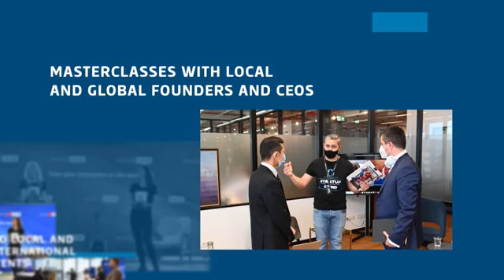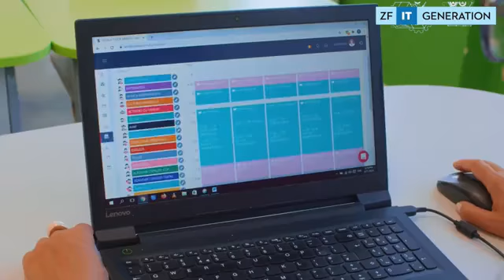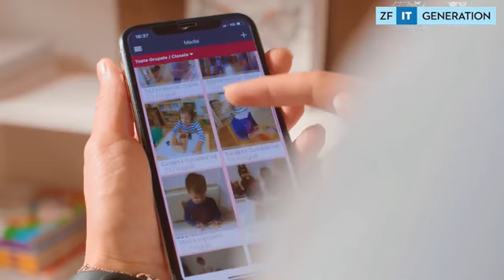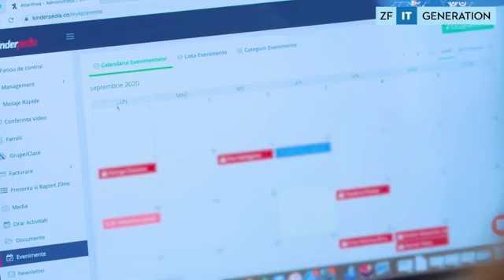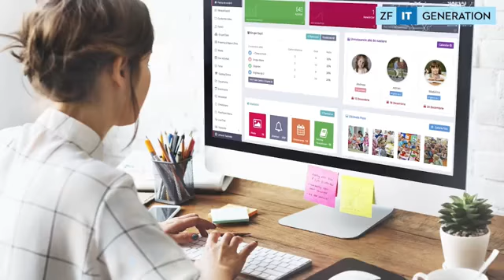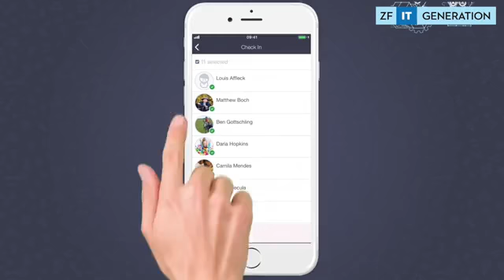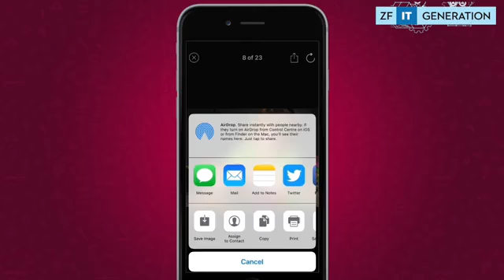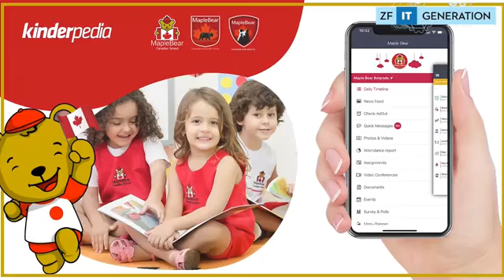Kinderpedia @ZiarulFinanciarOfficial 2022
Ziarul Financiar ne-a invitat să vorbim despre creșterea uimitoare a echipei internaționale Kinderpedia. Am împărtășit povestea primului nostru coleg ucrainian și viziunea noastră de a crește și de a ne consolida cultură și valorile în cadrul companiei.

Descoperă cum Kinderpedia facilitează comunicarea și simplifică procesele administrative în școala sau grădinița ta.

👇🏻 Află mai multe despre Kinderpedia.